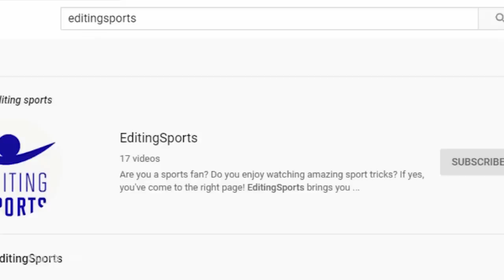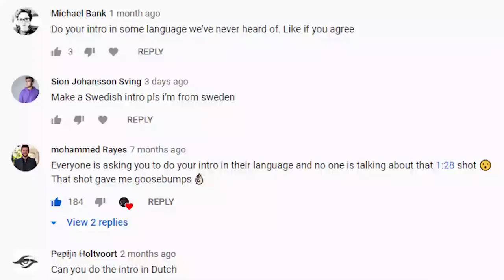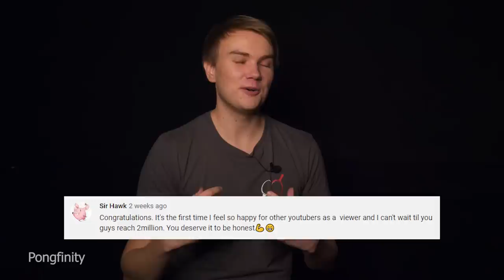How Pongfinity Reached 1 Million Subscribers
A few weeks ago we hit 1M subs and thought we would make a very special video about our journey to the milestone.